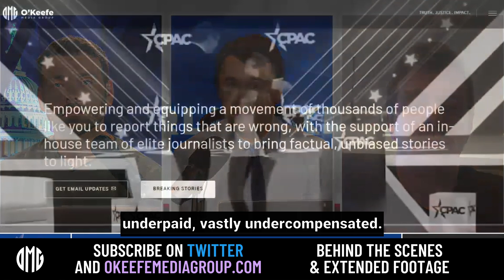James O'Keefe hosted by Charlie Kirk with Jack Posobiec